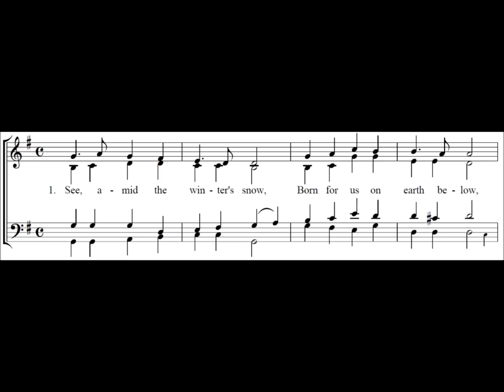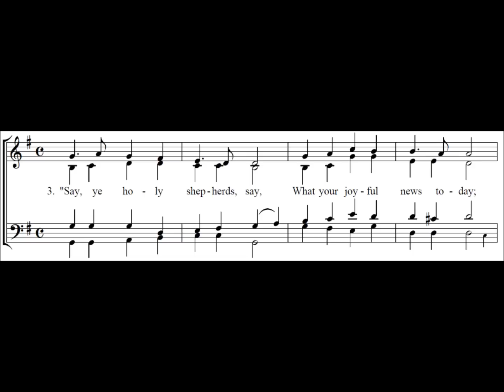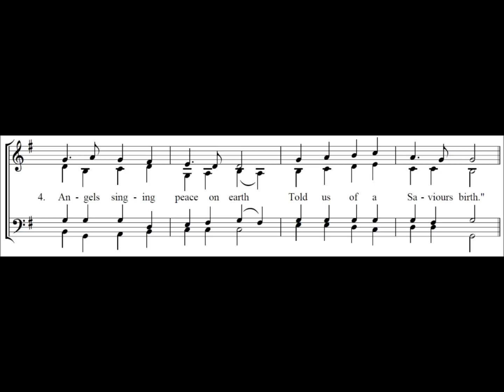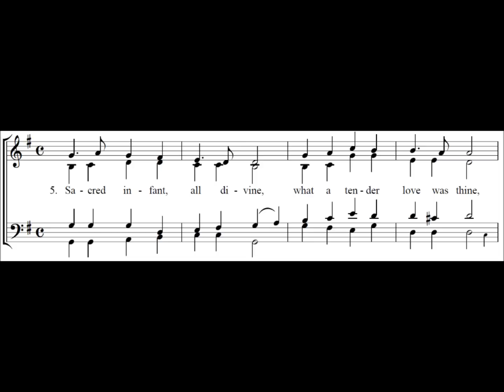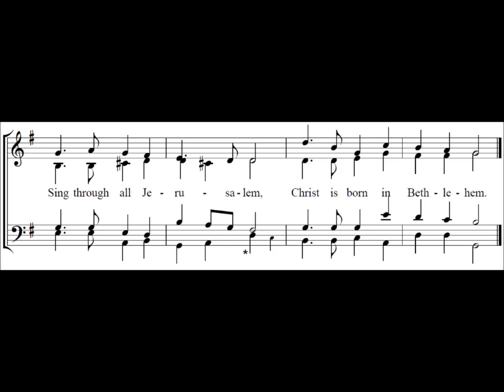See Amid the Winter's Snow - Goss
See Amid the Winter's Snow. Words by Edward Caswall set to music by Sir John Goss.
Sung by The Sixteen.